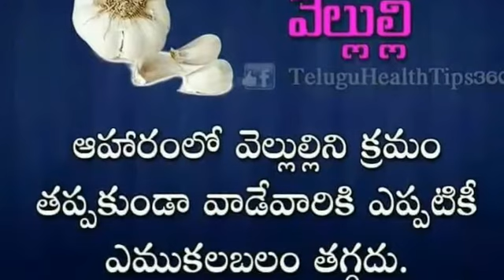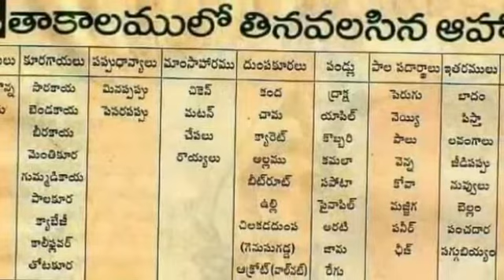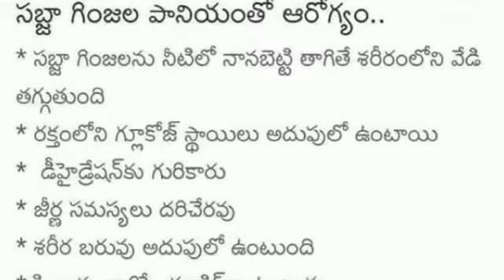Health tips ( fruits & vegitables)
Video from Robert G